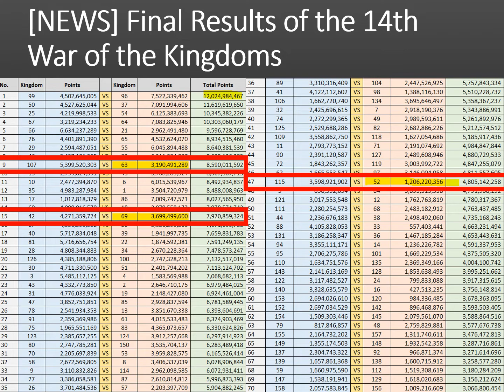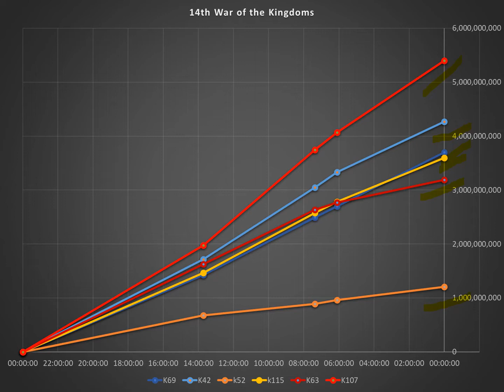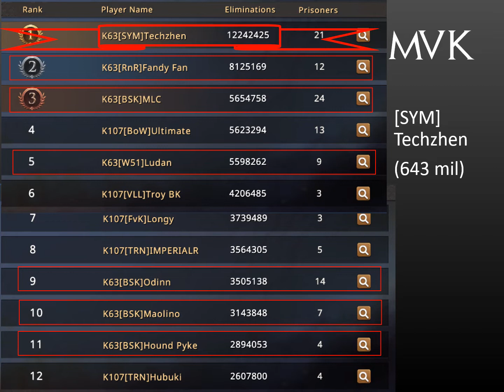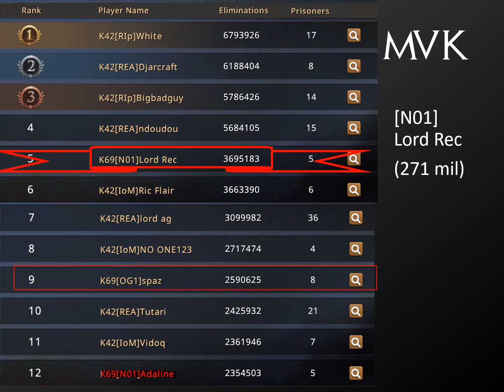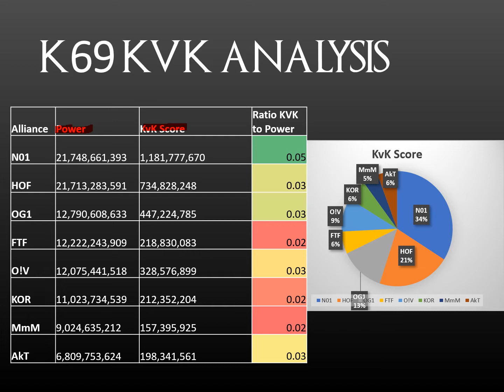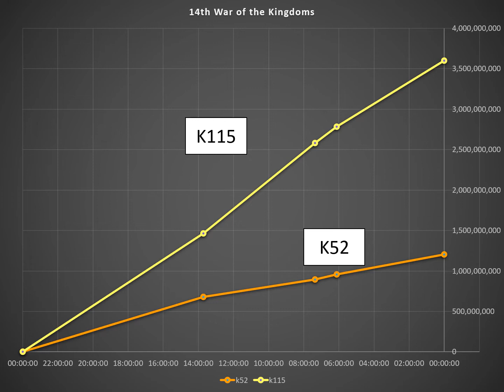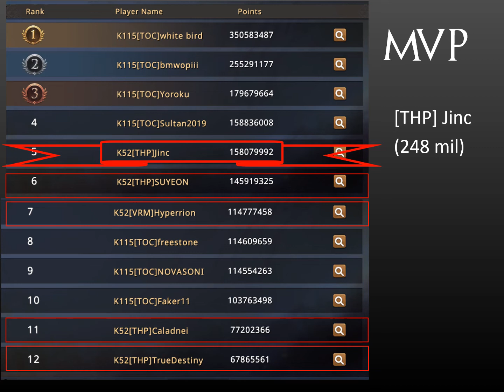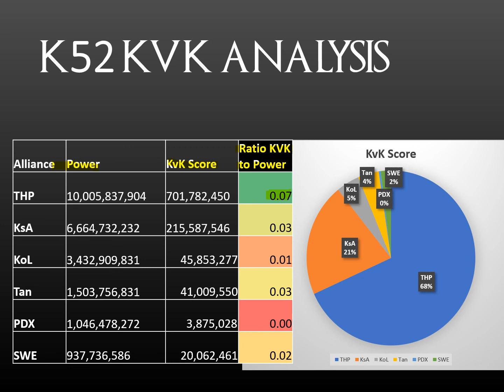14 KvK: K63, K69 and K52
14th War of the Kingdoms.
Story and analysis of K63, K69 and K52.
I hope you watch it all, but if you want to skip:
K63 01:37
K69 05:20
K52 10:55.

I have transcribed the audio, so youtube autotranslate it to your own language (or mute me...)